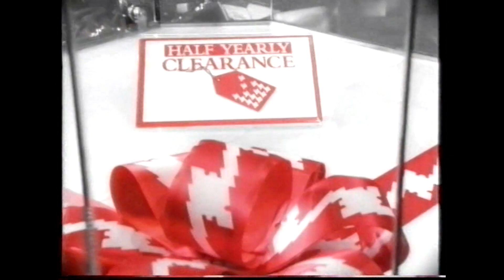David Jones 'Genuine Clearance' TV Ad (1999)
The full compilation of commercials from this recording is available on the Internet Archive!